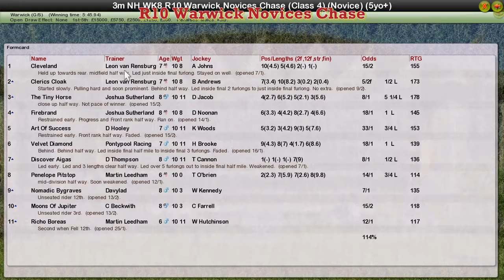NH WK8 R10 Warwick Novices Chase